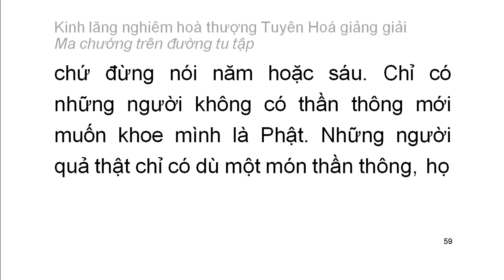[Ngũ ấm ma] Kinh Lăng Nghiêm - HT Tuyên Hoá giảng - Ma chướng trên đường tu tập (3)